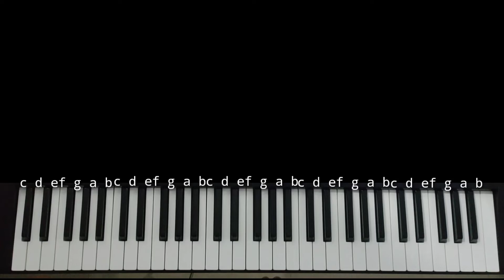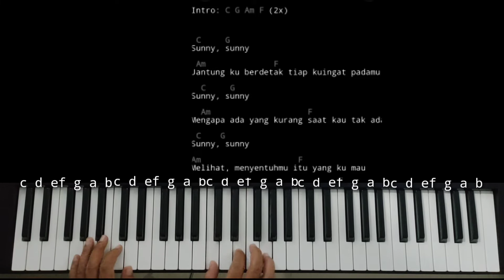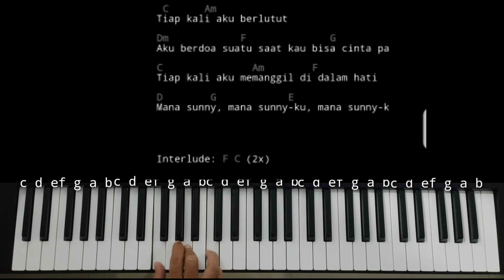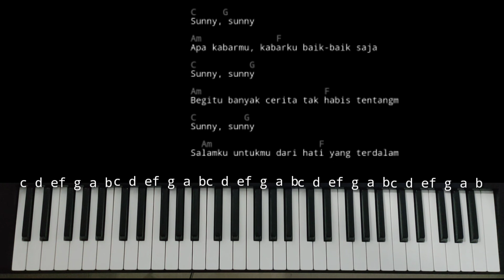Chord Piano Sunny Bunga Citra Lestari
HAI Gaes
Tutorial Chord piano Dan iringan kali ini kita akan belajar bareng lagunya Bunga Citra Lestari Sunny

Chord Piano dan iringan piano gampang Bunga Citra Lestari Sunny kita akan belajar bareng dengan chord piano gampang Cmajor agar lebih mudah untuk dimainkan oleh pemula yang sedang belajar Chord piano Dan iringan Sunny Bunga Citra Lestari

Chord Piano dan iringan piano Bunga Citra Lestari Sunny disertai dengan variasi pola iringan yang sederhana namun tetap enak dan mudah dipahami oleh pemula yang sedang belajar Chord piano Dan iringan Sunny Bunga Citra Lestari